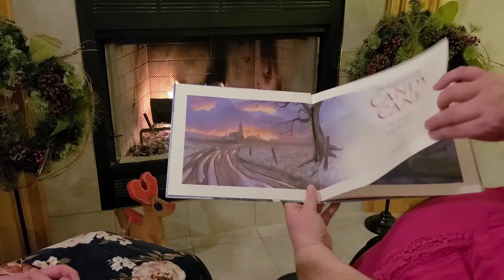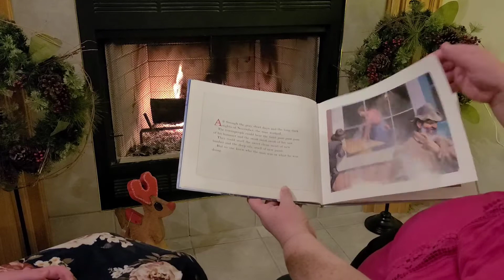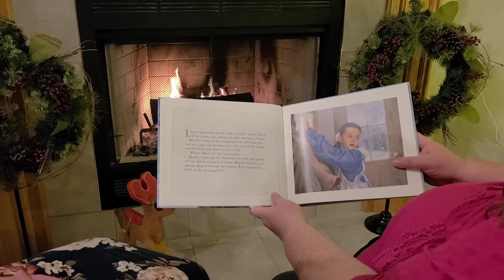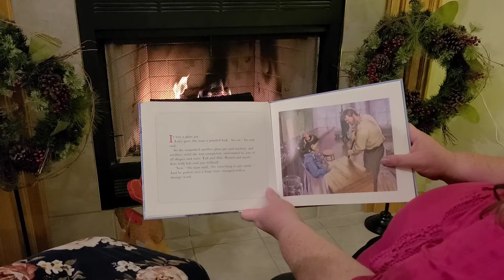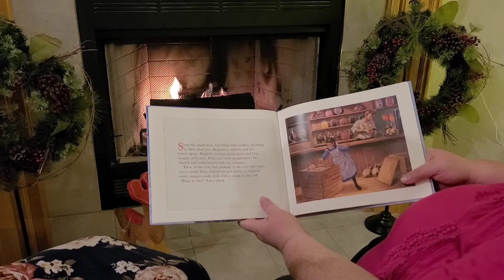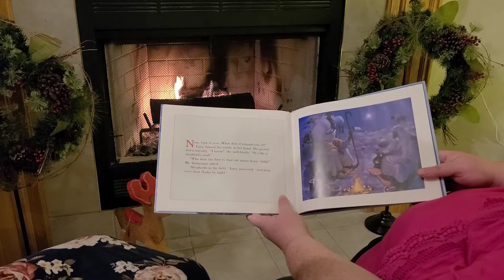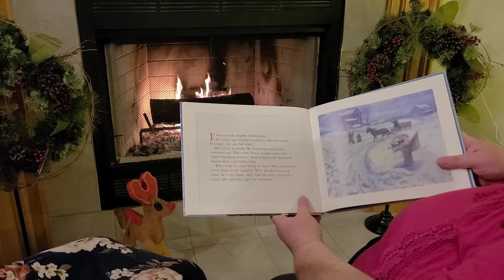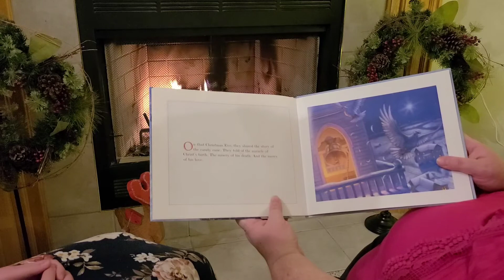The Legend of the Candy Cane; written by Lori Walburg, read by Sara and Brielle Miller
The Legend of the Candy Cane; written by Lori Walburg, read by Sara and Brielle Miller.  Rockford 1st ward virtual Christmas party.  Inspirational children Christmas stories read for you by our ward members.